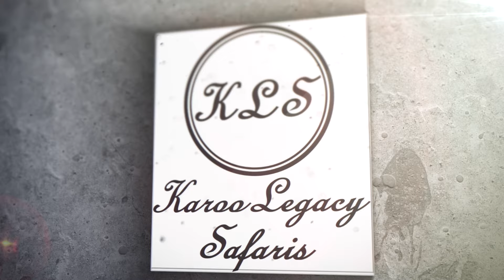Hunting Gemsbok, Blue Wildebeest & Red Hartebeest